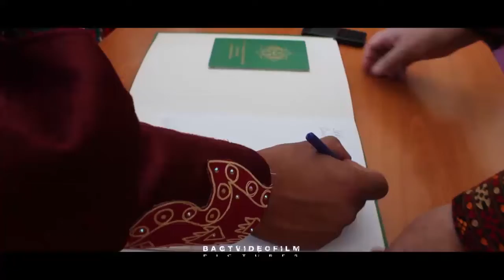Selim Gurbangozel gelinalyjy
bagtvideofilm